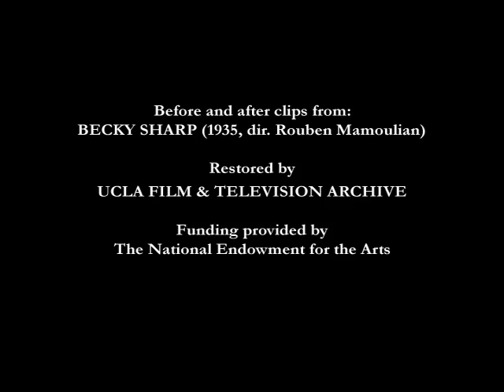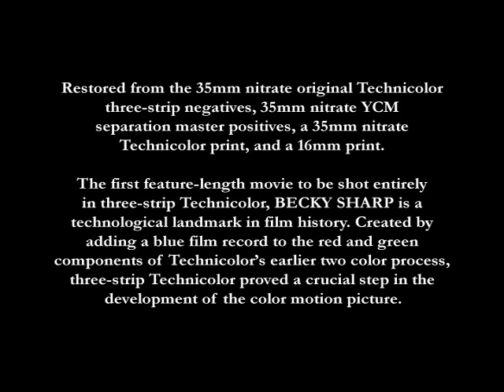BECKY SHARP: Before and After Examples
Before and after examples of the UCLA Film & Television Archive's restoration of the first feature-length, three-strip Technicolor film, BECKY SHARP.